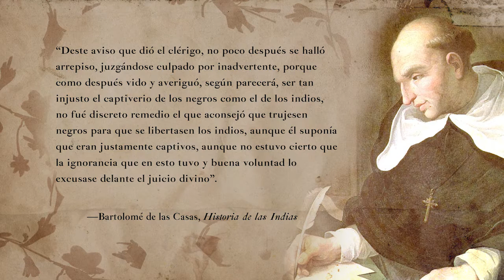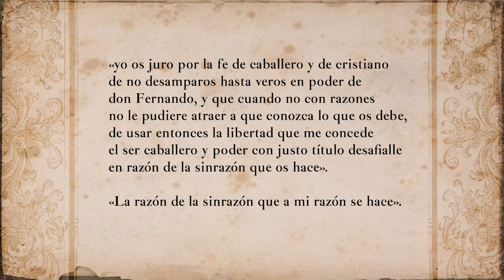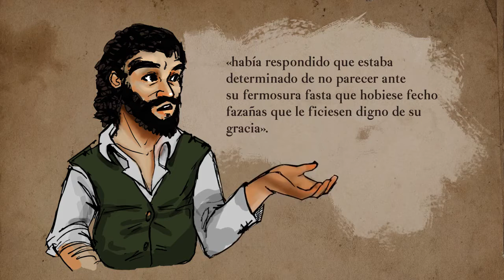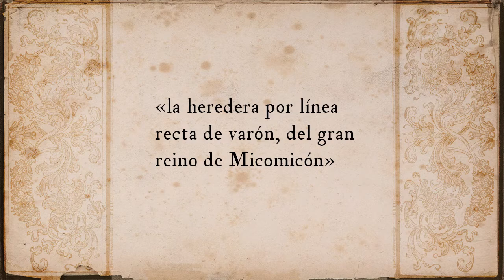Lección 1 Dorotea se transforma en la princesa Micomicona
Créditos:
Una producción de New Media | UFM 2015